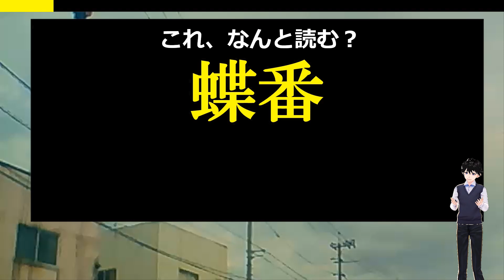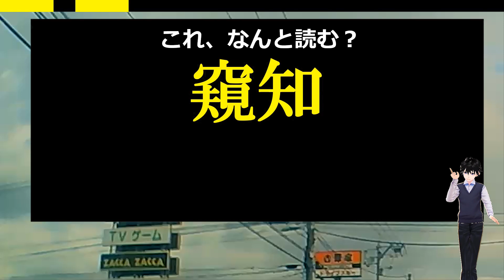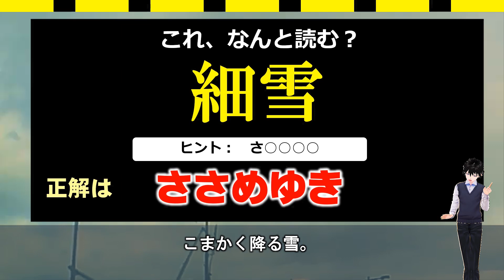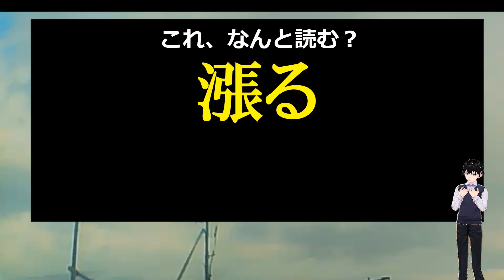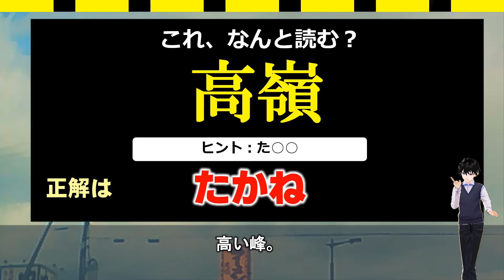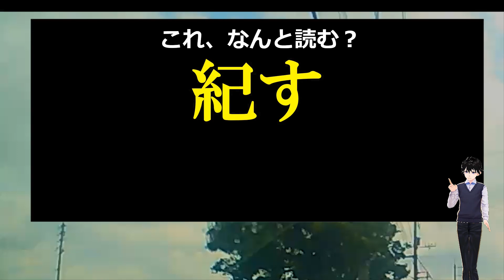【難読漢字】読めそうで読めない知っておきたい漢字の読み問題！20問！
知ってる漢字なのに読めない、知ってる言葉なのに読めない、そんな漢字を集めています。

漢字は複数の読み方があるので奥深いですが、多く知っていると生活が豊かになります。

意味も一緒に覚えておくと、より知識が増えますよ。

全問正解目指して、この漢字テストにぜひチャレンジしてみてください。

背景動画素材：オリジナル

【WEBサイト】
ネタファクト

ワールドファンシー